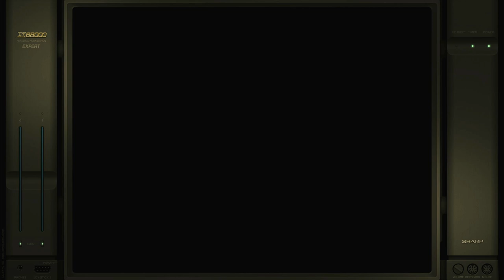Gradius 2 Gofer No Yabou Practice-Auto On Sharp X68000 Emulated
Gradius 2 Gofer No Yabou
Practice-Auto On
Sharp X68000 | Emulated